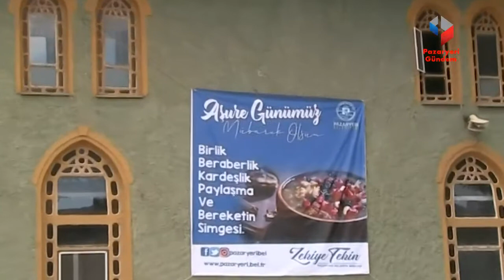Pazaryeri’nde 5 bin kişiye aşure ikramı yapıldı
Bilecik’in Pazaryeri İlçesinde Muharrem ayının 10’uncu günü nedeniyle 5 bin kişiye aşure ikram edildi.

Pazaryeri belediyesince muharrem ayı ve Aşure günü etkinliği kapsamında Pazaryeri aşevinde hazırlanan aşureler Kara Mustafa Paşa camiinde Cuma namazı sonrası ilçe halkına ikram edildi.

Aşure ikramında ilçedeki yaşlıları da unutmayan Pazaryeri Belediyesi Ekipleri vatandaşların evlerine aşure servisi yaptı.

Pazaryeri İlçe Kaymakamı Berker Çırak ve Belediye Başkanı Zekiye Tekin, Kara Mustafa Paşa camii önünde ve Pazaryeri Belediyesi önünde vatandaşlara aşure ikram etti.

Muharrem ayımız ve cumamız mübarek olsun diyen Belediye Başkanı Zekiye Tekin, “Pazaryeri belediyesi olarak, aşure pişirdik ve çarşı meydanında Cuma namazı çıkışında hemşehrilerimize aşure ikram ettik. İkramımız devam ediyor, 2 bin sekiz yüz hanemiz var yaklaşık olarak 2800 hanemizden gelemeyenler oldu. Gelemeyen vatandaşlarımıza arkadaşlarımız ile birlikte aşure dağıtmaya devam edeceğiz. Buradan da evlere aşure dağıtmaya gideceğiz. Rabbim birliğimizi beraberliğimizi devam ettirsin bereketimizi arttırsın. İnşallah aşuremiz ile birlikte ilçemizin bereketi hizmet bereketi artar” diye konuştu.

Pazaryeri İlçesinin tanıtım çekimleri için Pazaryeri ilçesinde bulunan Beyaz TV’nin Marka Şehirler program yapımcısı ve sunucusu Hilal Yaşar’da aşure etkinliğine katıldı. Hilal Yaşar Belediye başkanı Zekiye Tekin ve İlçe Kaymakamı Berker Çırak ile ilçe hakkında röportaj gerçekleştirdi.